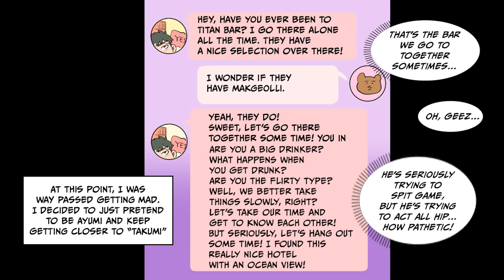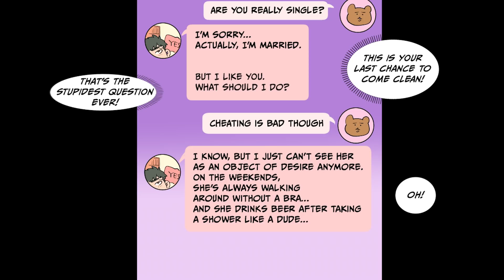The girl I met on a dating app was my wife... [Manga dub]